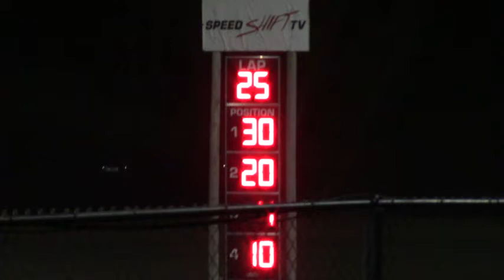Marshalltown FB Modified A Main 4/5/19